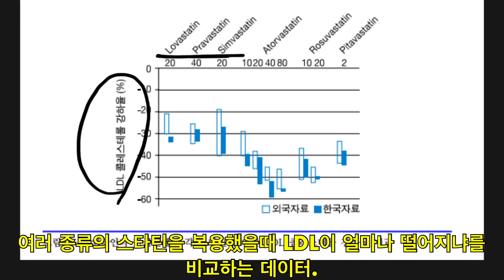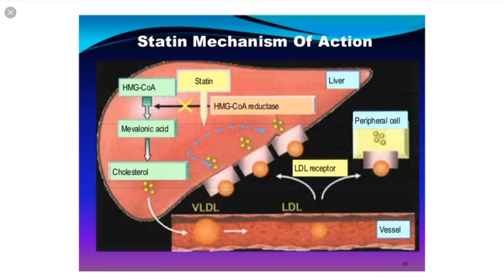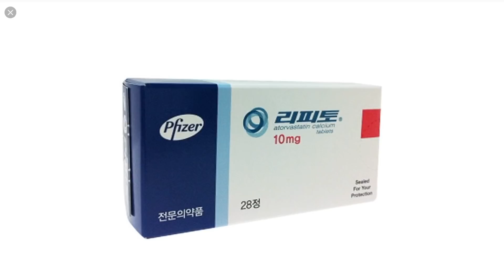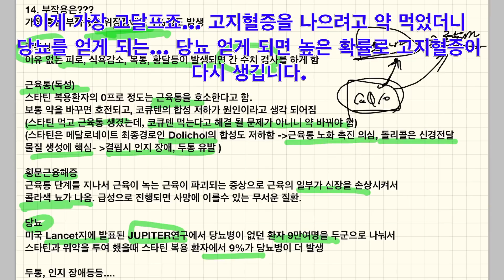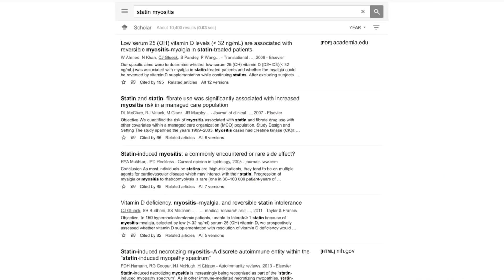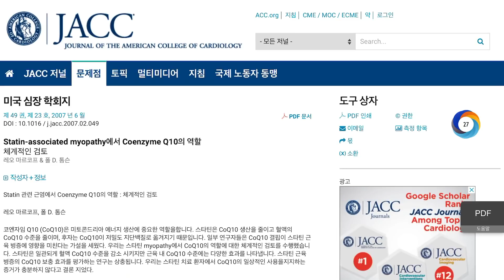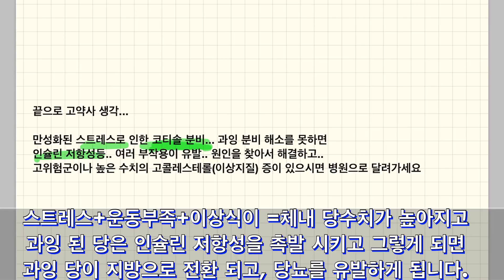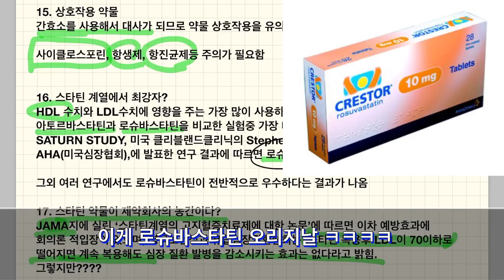고지혈증약 스타틴 2탄 : 부작용은 무엇이고.. 코큐텐을 같이 먹으면 좋을까요? (고지혈증약 먹을 필요 없다는데??????)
안녕하세요 약들약의 고약사 입니다

오늘은 스타틴 고지혈증약 2탄이고요

부작용에 대해서 집중적으로 다뤄봣습니다

감사합니다